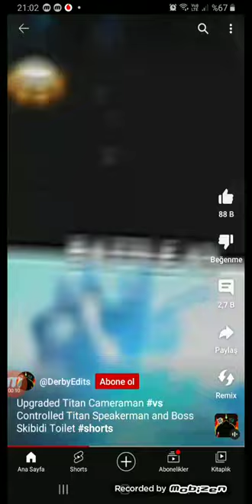parazit kapmış TITAN SPEAKERMAN ile SKIBIDI TOILET BOSS vs dev TITAN CAMERAMEN: BÜYÜK VS